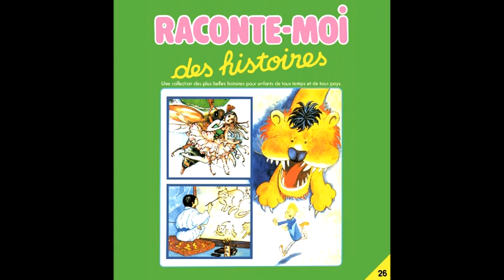No. 26: 08+09-Poucette + Générique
Dit par Catherine Laborde.
Musiques:
- Norman Candler 'Melody For A Flute'
- Gyorgy Behar 'Fertile Land'
- David Lindup 'Friends Of The Earth'
- Brian Bennett 'Stepping Stones'
L'intégrale de "Raconte-moi des Histoires" pour la première fois en stéréo sur internet :-)))) C'est la meilleure qualité actuellement possible, numérisé à partir de la cassette audio originale qui était vendue avec le fascicule du magazine paru entre les années 1983 et 1985. Version française de "Story Teller". 3 histoires sur 4 environ ont étés rééditées dans la collection de 26 fascicules et cassettes "Mes histoires à moi" du même éditeur parue en 1992. /// Page fascicule: 722. /// Les prochains numéros que je publierai seront notifiés sur le Facebook de Raconte-moi des Histoires